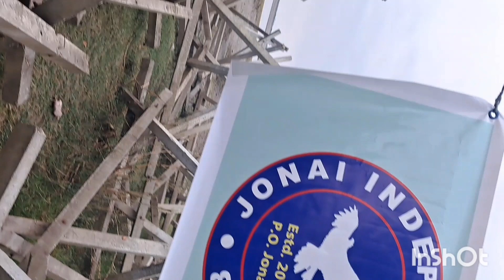picnic story, Jonai Independant Club with new year song, gangsin gangsa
Its a story about our picnic on the eve of christmas. It started back in the year of 2011 and still going. Wish to go forever like this. next year, after the next and so on... ✨️